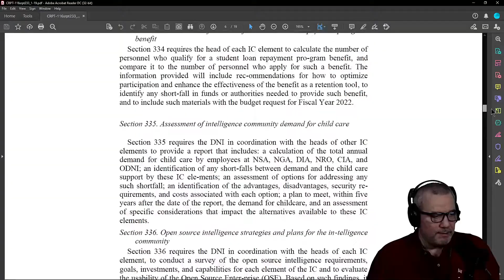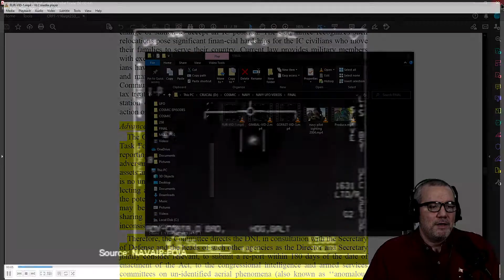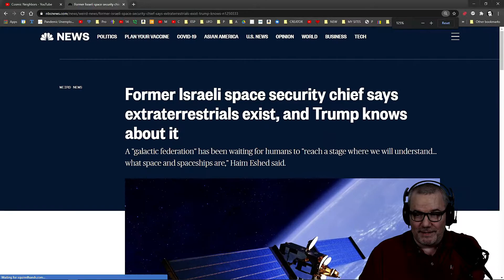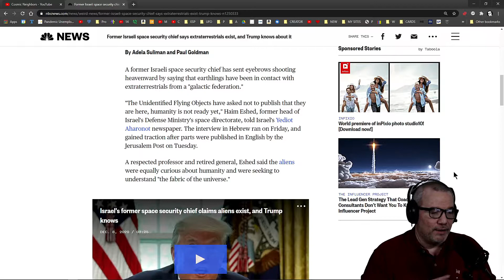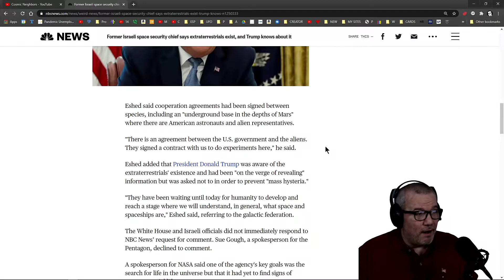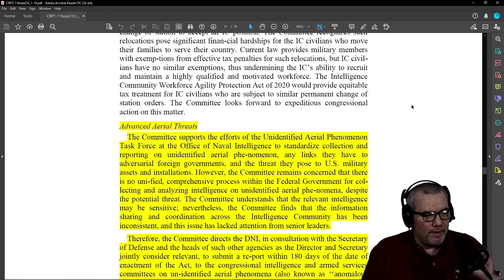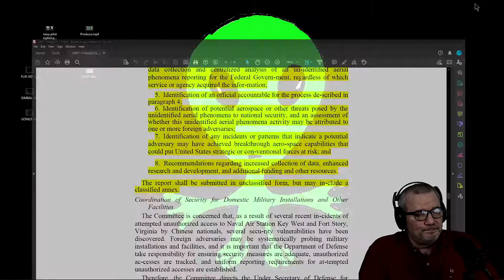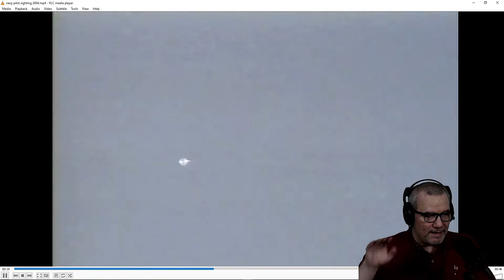Why the Pentagon Wont Disclose Alien Life in Their Report - EP#4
So the UAP Task Force has less than three months to produce their report on Unidentified Aerial Phenomena (UAP). The requested report only mentions "Aerial" not "Alien Life", but I think this other reason why they will take a while before they reveal the truth to us all.

Link to the Minority Views request S.Rept. 116-233 (it starts on page 11)

Here is the Alien Federation telling Trump not to reveal them.